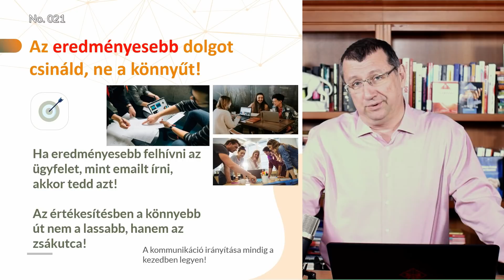🥇 Éértékesítés #021: Az eredményes dolgot csináld, ne a könnyűt!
Most 19.99 EUR helyett csak 9.99 EUR!